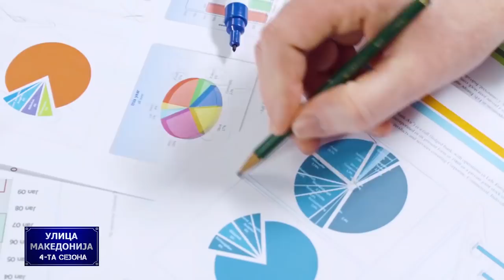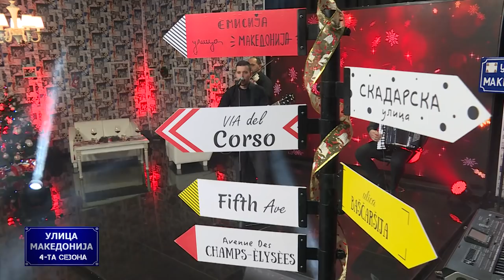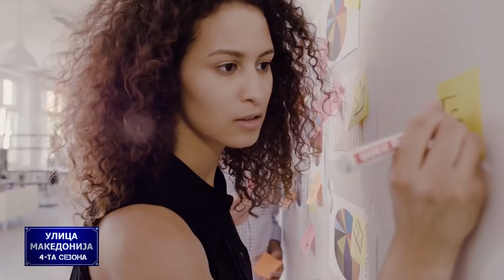Ulica Makedonija - Cetvrta sezona: Tatjana Aleksic & Vedrana Djordjevic (77/2018)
Karakterot e najgolemiot kapital koj go poseduva Tatjana Aleksic, a vo ova izdanie na Ulica Makedonija se nadovrzuva so Vedrana Djordjevic koja ama bas nikogas ne glumi deka se e prozirno. Beskrajno tolerantni koga e vo prasanje statusot na zenite vo naseto opstestvo, ili ne?!...
Poglednete go razgovorot so omilenite Tatjana i Vedrana so Bojana na Ulica Makedonija...